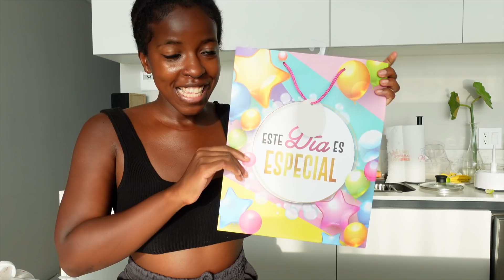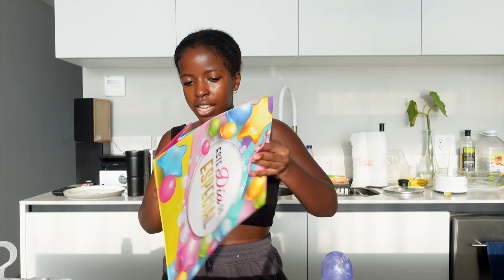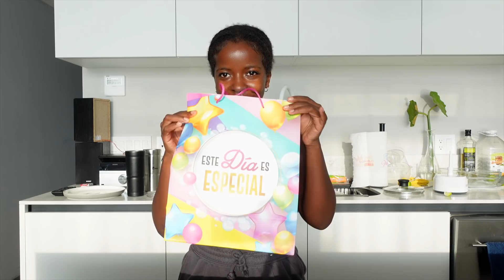I COULDN'T WAIT TO TELL HIM THIS !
nakaanddom

simplynaka
dpleau